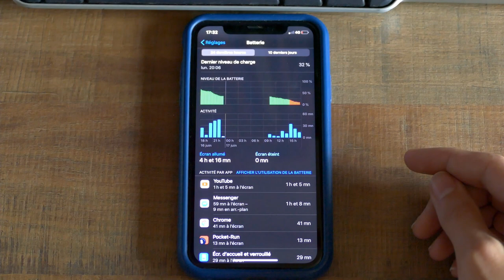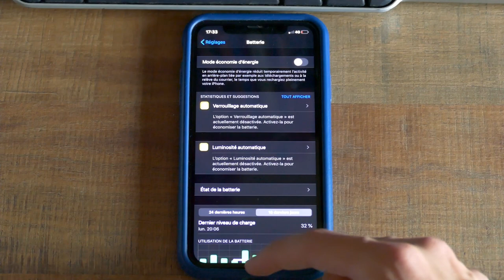Encore un bug sur iOS...